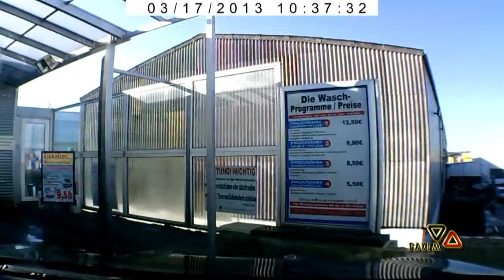Съездил, машинко помыть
Весна. Пора и соль с машинко смыть